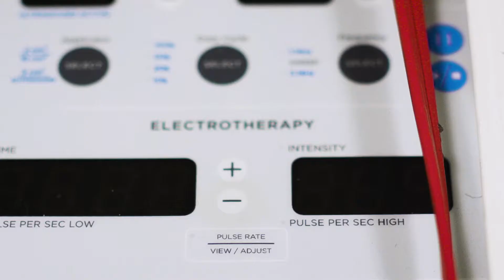Finkbine Golf Course, Hoak Practice Facility; The Home of Iowa Women's Golf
Welcome to the home of Iowa Hawkeye Women's Golf!